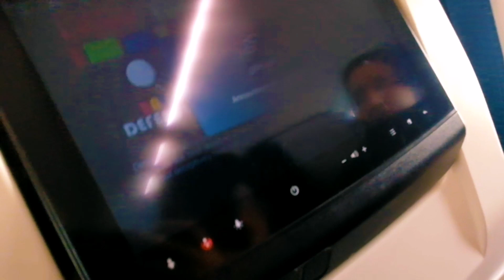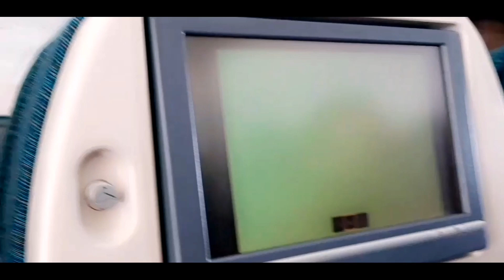lamba safar 🛫🛫 |covid-19 | Pakistan |Oman |qatar |it's sffa's life